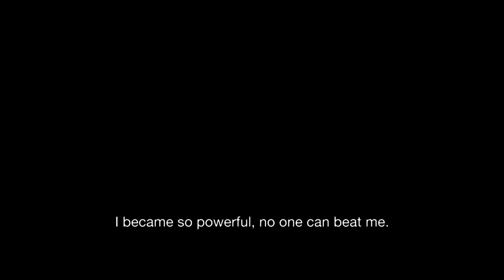SAITAMA (ONE PUNCH MAN) vs. SUPERMAN | ARCADE MODE! [EPISODE 3]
Vote for the Episode 4 of the ''Arcade Mode!''.
Who will win? Go and Vote!

All the Visuals and Animation by Saruhan Saral, created using Blender and After Effects

Sound Effects were edited in Audacity.